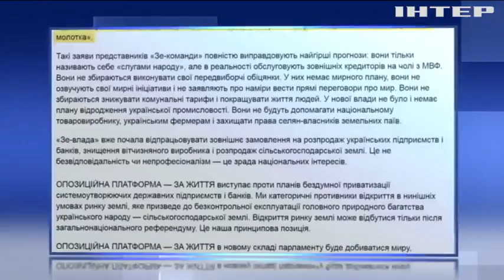"Опозиційна платформа - За життя": скасування мораторію на продаж землі зруйнує українську економіку